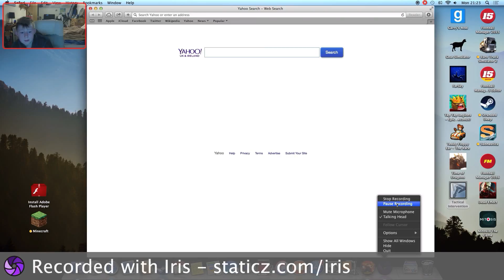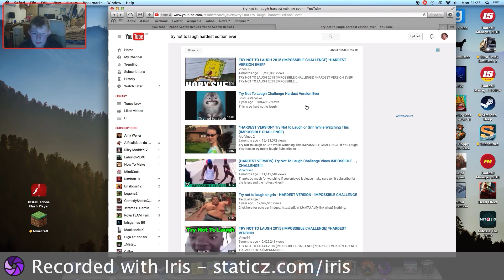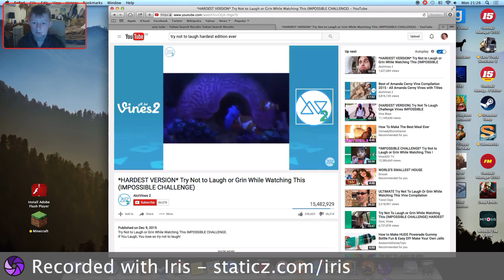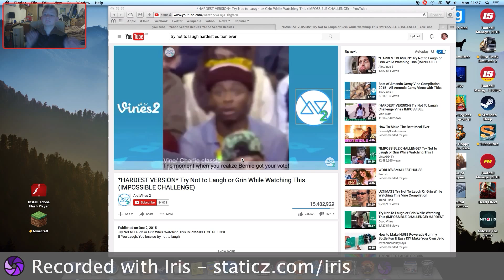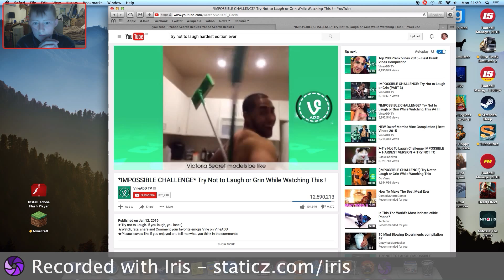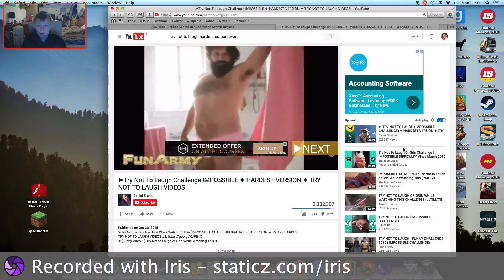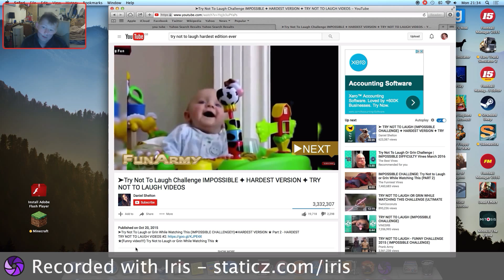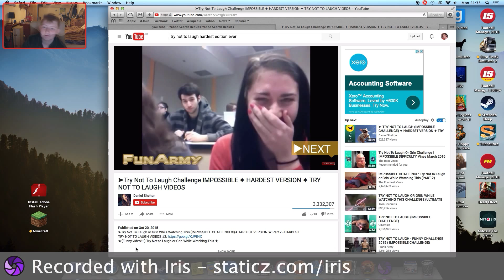try not to laugh ep1